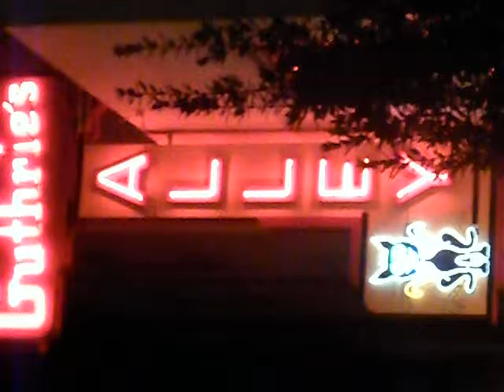Guthrie's Alley Cat - Downtown Bakersfield, California